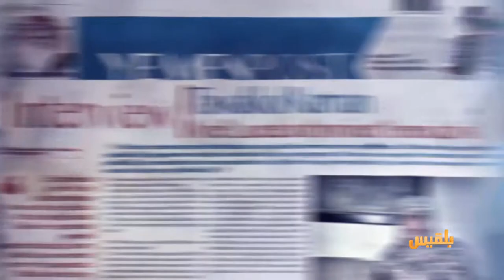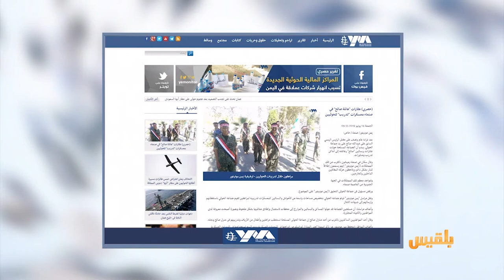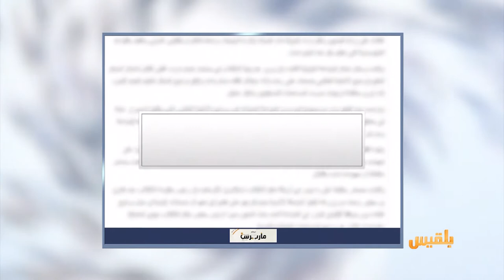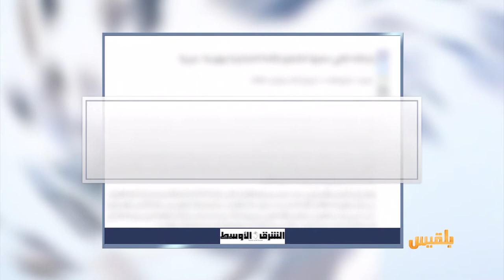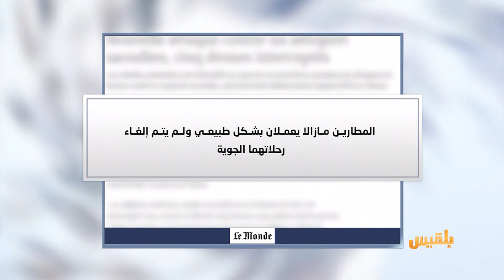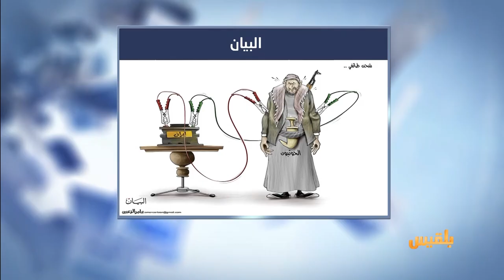كشك الصحافة | 15 - 6 - 2019 | تقديم: أسامة الإرياني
عقاراتُ صالح في صنعاء معسكراتُ "تدريب" للحوثيين
وفي الصحافة العربية
ثلاثةُ آلاف كلمةٍ كتبها المبعوثُ الأممي بخصوصِ الحديدة
ومن الأخبار المنوعة
ضربُ رأسِ ترامب لتخفيفِ الضغطِ في شنغهاي..